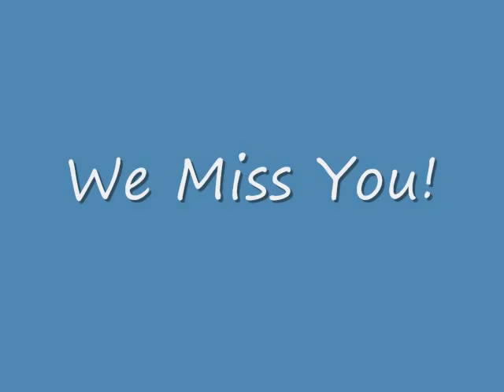In Memory of Hugh P Floyd